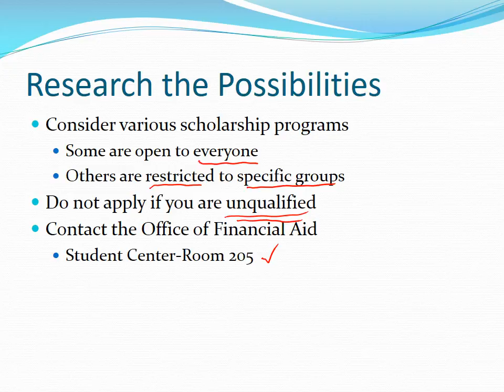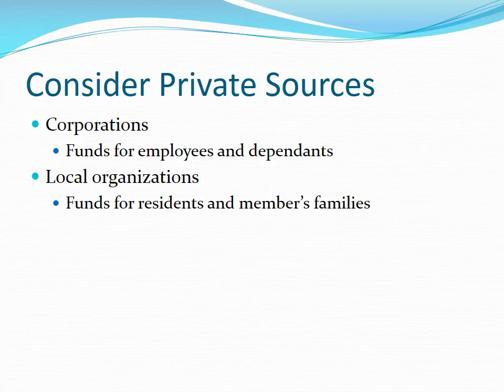Office Mix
This is a Video (mp4) that was created using a PowerPoint and Office Mix. Office Mix is a free PowerPoint 2013 Addin, that allows you to add Audio and Video to a Presentation. Very similar to Camtasia, except that it is available free of cost.